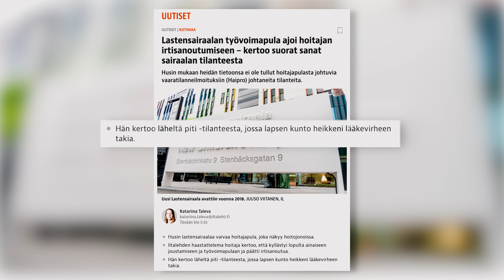Lasten tehohoito kriisissä!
Isoa sydänleikkausta odottavat pikkulapset joutuvat jonottamaan jopa vuoden ja osa heistä on jouduttu leikkaamaan ulkomailla, koska uuden Lastensairaalan teho-osastolla ei ole tarpeeksi hoitajia.
HUSin liikevaihto on lähes kolme miljardia euroa vuodessa. Luulisi siitä irtoavan rahaa muutaman hoitajan palkkaamiseen.